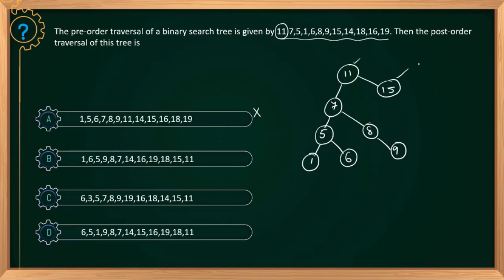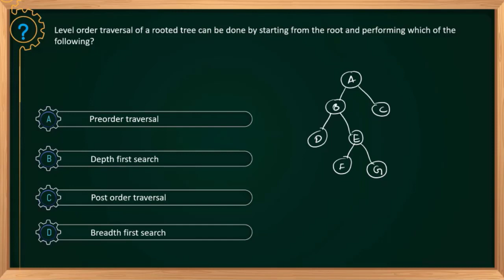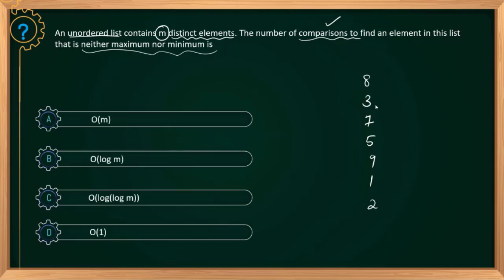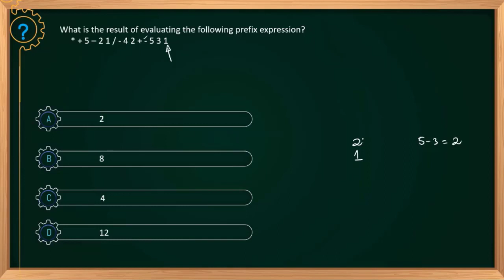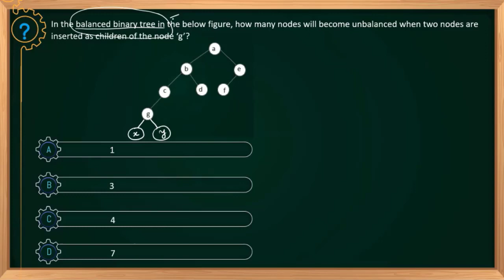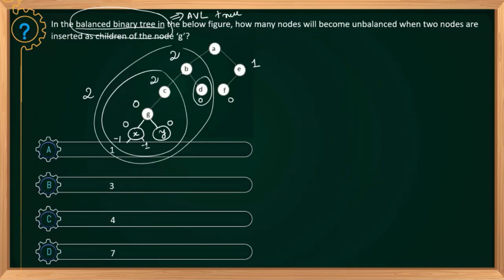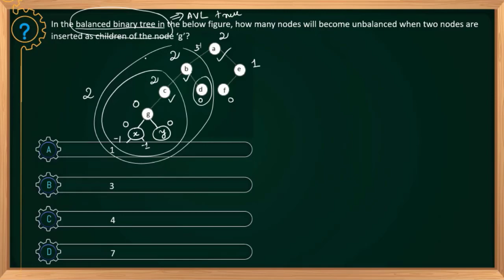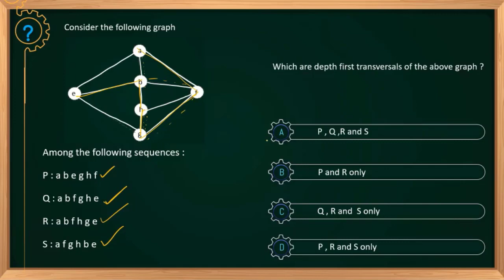Instructor Grade - 1 Data Structures Answer Key | Computer Engineering 2022 Exam Solved Questions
Manifold offers complete, organized and excellent assistance for IES, GATE and Public Sector Exams. Manifold has proven its excellence consistently by yielding eminent rank holders in GATE and Public Sector Examinations right from its inception.
Our Course Features includes

🟡Pre-Recorded Classes.
🟡Online Exam Series.
🟡Printed Study Materials.
🟡WhatsApp Group for Doubt Clearance.
🟡Constant Monitoring and Mentoring.
🟡Dedicated Android App
🟡Career Mentoring

To know more about our online classes and admission details, contact
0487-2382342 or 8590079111